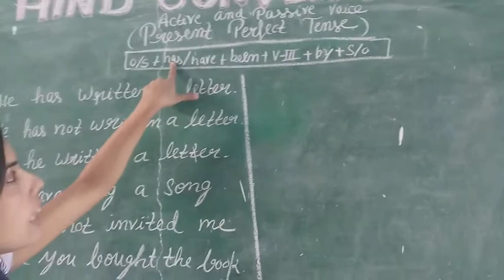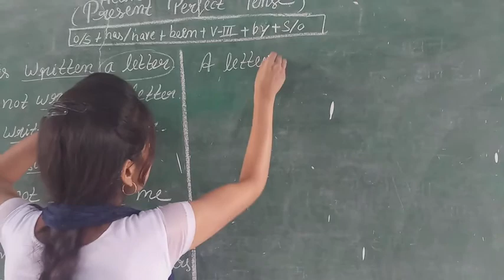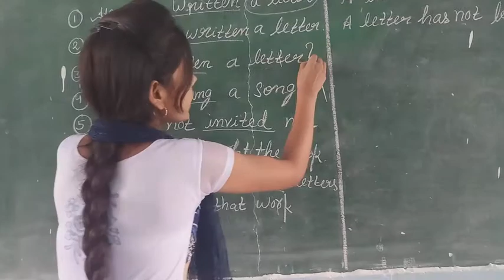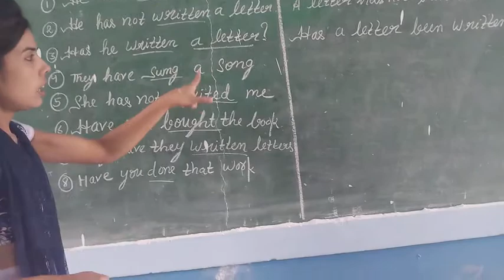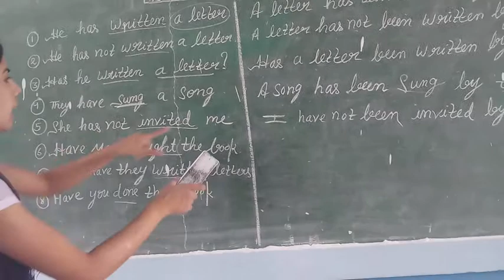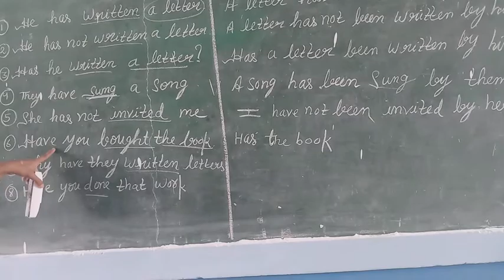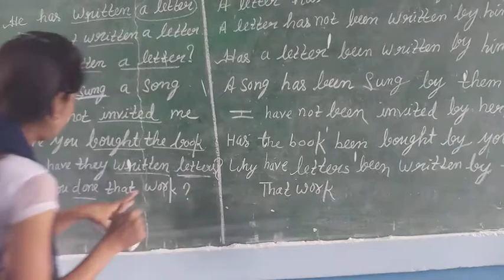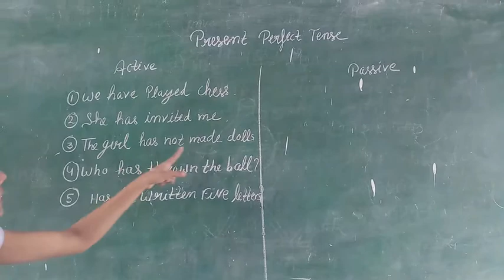Active and Passive Voice - Present perfect tense